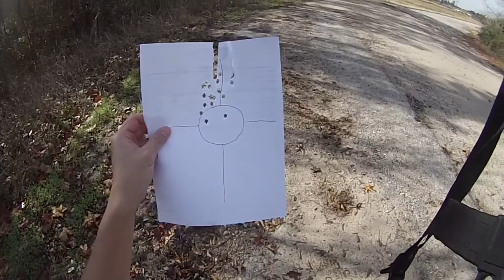Preparing for the wars to come Renly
M&P Sport II
I'm trying to git gud with guns. Why? Eh why not.
This is private property.